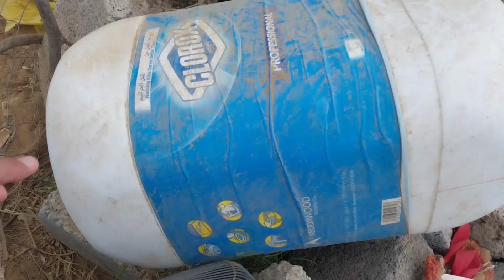How to make a nest for chickens to lay eggs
How to make a nest for chickens to lay eggs | Zeeshan Ahmad

facbook..

nest for chickens
chickens making a nest
how to make nest for chickens
murgion ka gohnsala kasy banain